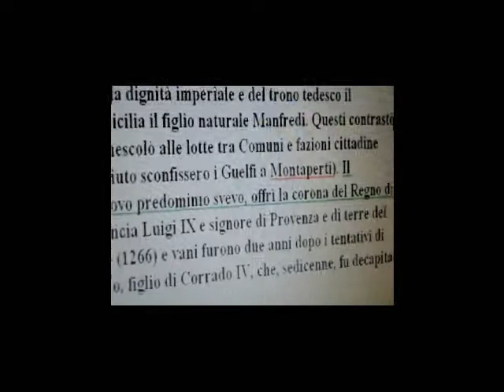Il cavalluccio di salvataggio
Questo video e'dedicato a tutti gli storici che mi seguono,
ed e'nato da una fotografia che ho scattato qualche settimana fa.
la trasformazione del cavalluccio vi sorprenderà;-)

This video is dedicated to all historians who follow me,
and it was born out of a photograph I took a few weeks ago.
the transformation of the seahorse will surprise you;-)